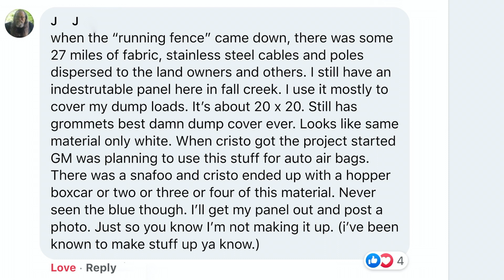The Triumph of Art | CHRISTO AND JEANNE-CLAUDE | Professional Humans React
Episode #2: The Triumph of Art.

Join our host and his intrepid cameraman as they explore the latest work of two titans of modern art and the love they left behind.

Have you ever heard of Christo and Jeanne-Claude? Have you ever used a selfie-stick? Have you ever tried to get to the Arc of Triumph by crossing the circular road at the top of the Champs Elysées? Proly not or you wouldn't be reading this.

BACKSTAGE PARIS is a cheeky sneak-peek behind the curtain of the most spectacular city in the world.  The history, the herstory, the secret places and hidden spaces, the whole kit and full caboodle of day-to-day life in modern Lutetia. What are some parts of Paris you've heard about or know and would like us to investigate?

If we get enough “caffeine” in us we'll be able to produce another one of these capers and use what’s left to get haircuts. Maybe something to eat as well. Are croissants good with coffee?

Perks and goodies for patrons include downloads of original music, first-look vids of new adventures, stickers, t-shirts, Backstage Paris Ninja Hoodies, and interactive, salon-style discussions zoomed into your living room from dodgy, Parisian cafés (no beret required).

In this episode

"The Eternal Flame, in front of the Tomb of the Unknown Soldier at the Arc de Triomphe, continued to burn throughout the installation, display, and dismantling of the artwork. As always, veterans' associations and volunteers committed to the values of the French Republic ensured the continuity of remembrance and the daily ceremony of rekindling the flame that pays homage to those who lost their lives fighting for France."

Thank you Christina and Laura, Cameron from Canada, the Ladies from Lille, the Two Dudes from Germany, Mom and Dad, Raz from London, Uncle JJ and everybody else who played.

Text by Brett Gillen and images by Matthew Langlois for BPP (Backstage Paris Productions, SAS, LLC), sneak-peeks behind the curtain of the most spectacular city in the world.

All music written and performed by Brett Gillen (ASCAP) 99 Names Of Music, ©2021 except “Lover Lover Be My Cover,” by Dory Previn, (ASCAP), Warner Brothers Music, ©1974, all rights reserved.